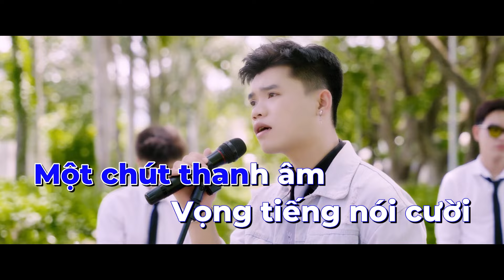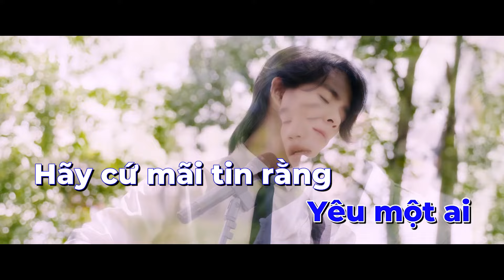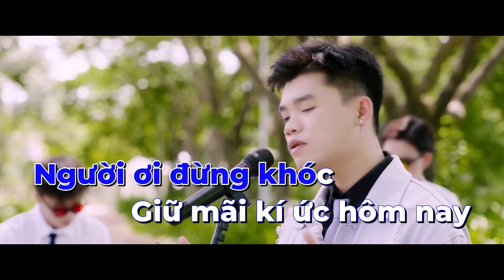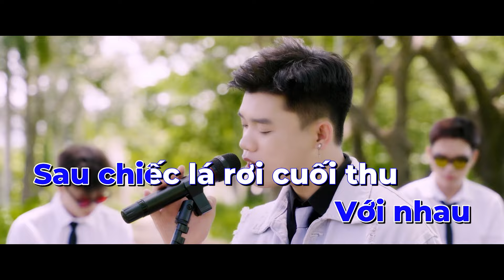[KARAOKE BEAT GỐC] ĐỂ KỂ NHAU NGHE | THỊNH QINO x Prod. KProx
Executive Prouducer: Do Van Kha
Composer/Singer: Thinh Qino
Music Producer: KProx
Mixer/Master: Nam Anh Studio
Recording: Hau Vu
Backgound Vocal: Nam Anh
Music Advisor: Keyo, Hau Vu

Cam.Op: M-Roy
Director - D.O.P: M-Roy
Poster: Nguyen Minh Nhan
Makeup: Nguyen Ngoc
Stylist: Gao Trang, Gao Do, Gao Xanh
Support: Keyo, Hau Vu, Nhut Truong, GIAMINH, Van Khang, Trung Lewis, Linh Lor
Location: Dai hoc Can Tho
Props Support: Vu Hao, Hau Vu, Tuan Khanh, Sang Huynh
Speacial Support: 1967, Do Nguyen Phuc
Communication Support: 1967, Vieent Music, Nhat Duy TikTok, Key Studio

© Bản quyền thuộc về dovankha
© Copyright by dovankha  ☞ Do not Reup